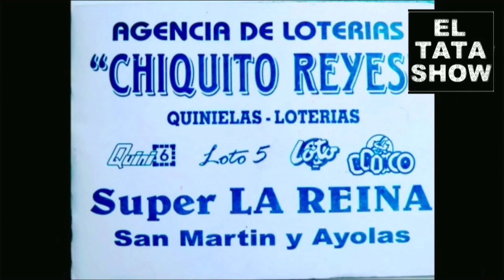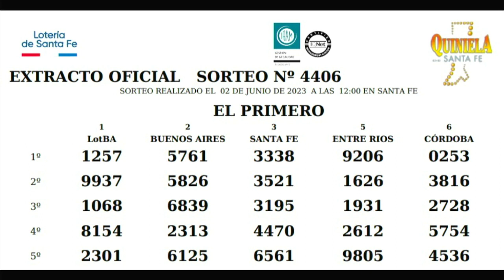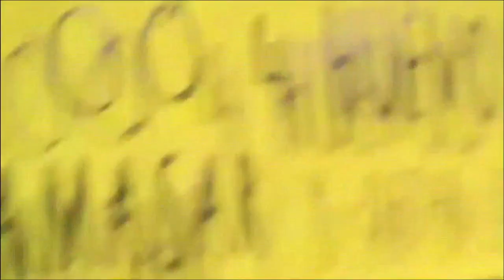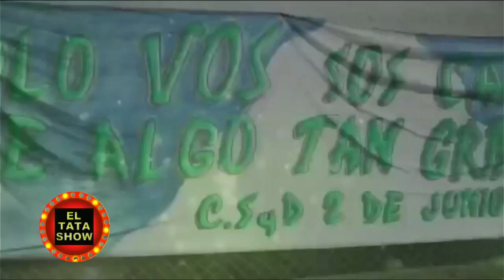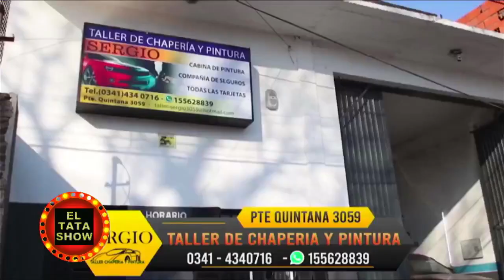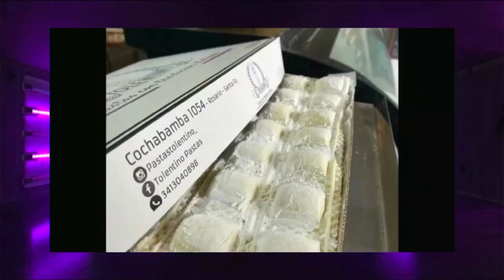EL TATA SHOW/ PROGRAMA 55 / TEMPORADA 2023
IDEA Y CONDUCCION : MARCELO MARTINO
PARTICIPA : LUIS CABALLERO ( NUMERALITO )
INVITADO: OMAR CAPACCI, DANIEL LEON